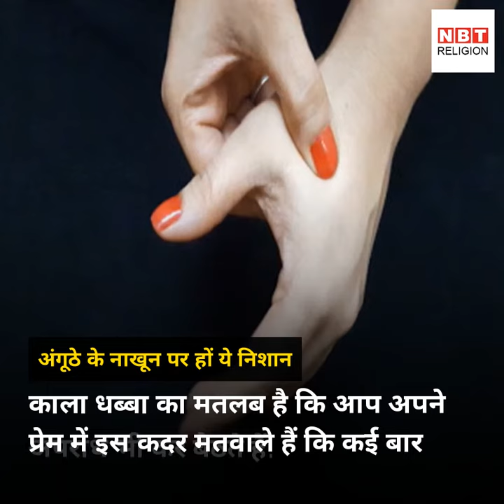दुर्घटना या लाभ क्या कहते हैं आपके नाखून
अंगूठे के नाखून पर सफेद निशान है तो इसका अर्थ है कि आपको बातें करना पसंद है, आप सभी से मिलते हैं.  काला धब्बा का मतलब है कि आप अपने प्रेम में इस कदर मतवाले हैं कि कई बार अपराध भी कर बैठते हैं.  वहीं अंगूठे पर बैंगनी रंग के निशान का अर्थ होता है कि आपको सांप या अन्य जहरीले जानवरों से भय है.  भारत की सबसे अच्छी और सबसे लोकप्रिय हिंदी न्यूज़ प्रकाशक जो न केवल ताज़ा खबर - समाचार को आप तक पहुँचाती है, बल्कि वह हर दिन के सभी प्रासंगिक प्रश्नों पर संवाद और बहस में पाठकों को शामिल करती है।